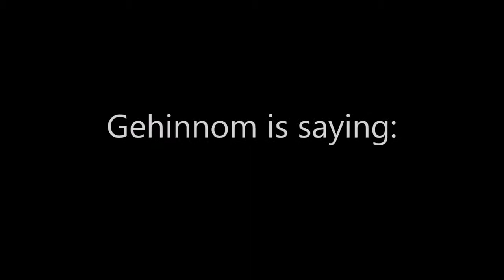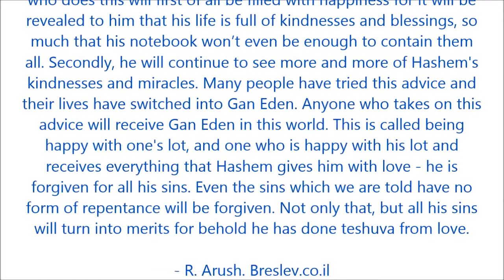Gehinnom - Perek Shirah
R. Eliezer said: Anyone who involves himself with Perek Shirah in this world, merits saying it in the World-to-Come, as it says, ¨Then Moshe will sing¨; it does not say ¨sang,¨ but ¨will sing¨ in the